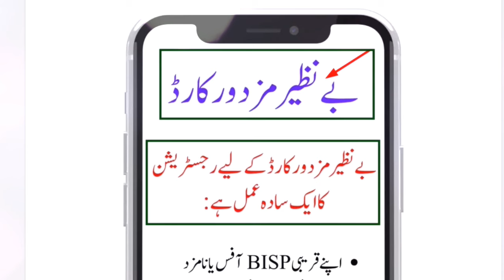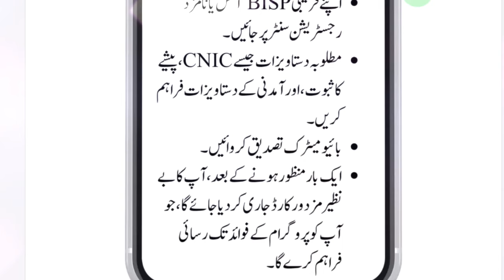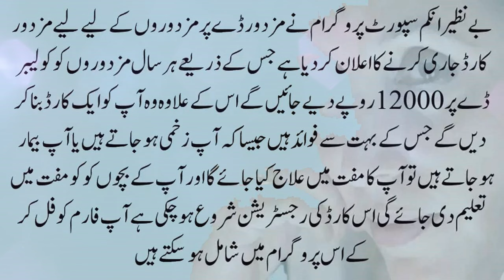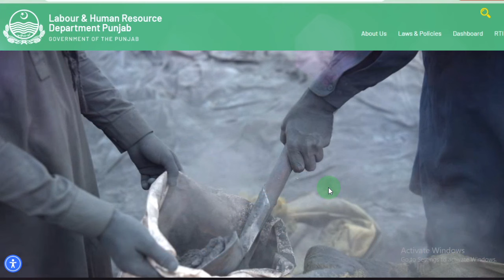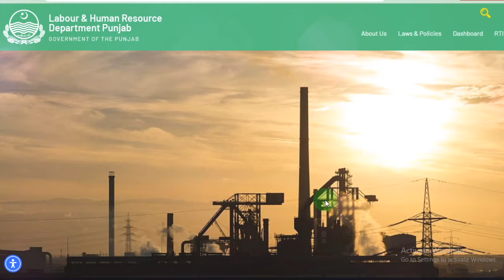Mazdoor Card Online Apply | Mazdoor Card ke fayde